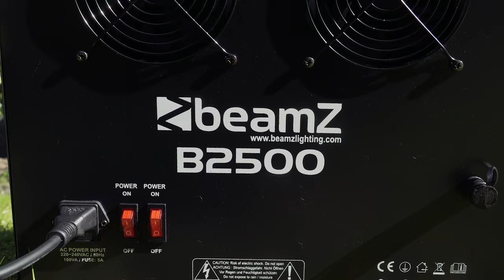BeamZ B2500 Bubble Machine Double Large - 160.569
BeamZ B2500 Bubble Machine Double Large
This new, attractive and reliable bubble machine with double wheels has a large range and produces a swirling effect thanks to the dual blowerfans distributing the bubbles better and blowing them up in the air. The machine creates millions of colorful bubbles.

Large double bubble wheels
Powerful double fans
Handgrip for easy transport